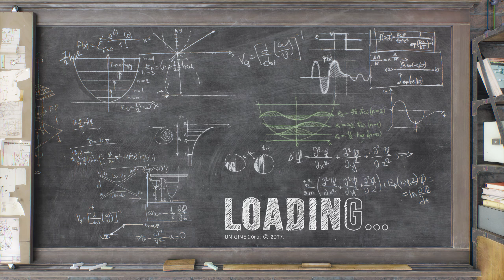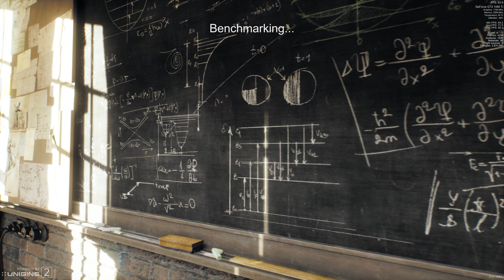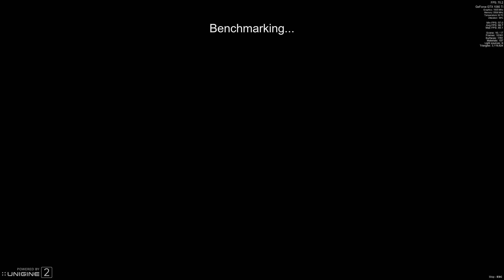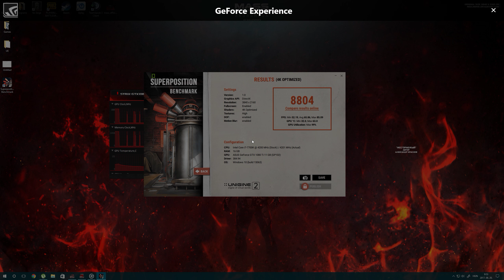Superposition Benchmark - ASUS ROG-STRIX GeForce GTX 1080 Ti - Intel Core i7-7700K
Benchmark: Superposition Benchmark (4K optimized)
Settings (in benchmark):
Graphics API: DirectX
Resolution: 3840 x 2160
Shaders: 4K Optimized
Textures: High
DOF: enabled
Motion Blur: enabled

Result:
8804
FPS: Min: 52.19, Avg: 65.86, Max: 85.09
GPU C: Min: 32C, Max: 63.0C

GPU: GeForce GTX 1080 Ti (ROG-STRIX)
CPU: Intel(R) Core(TM) i7-7700K CPU @ 4.20GHz
Memory: 16 GB RAM 3400Mhz (15.95 GB RAM usable)
Operating system: Microsoft Windows 10 Pro